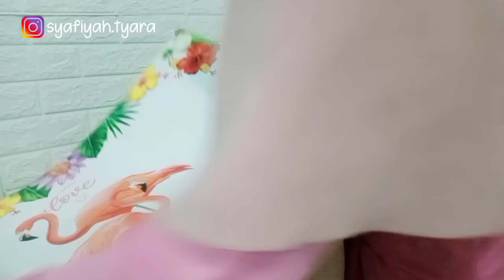KEGIATAN SORE HARI DI RUMAH KONTRAKAN | BERSIH BERSIH PASANG GORDEN & SHOPPE HAUL STICKER KOMPOR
Video kali ni rutinitas qu sebagai kegiatan qu d sore hari mulai dari beberes bersih bersih pasang gorden dan shoppe Haul

Bagi kalian yg mau samaan dengan produk yg di rumah aku ini dia 👇

Terimakasih